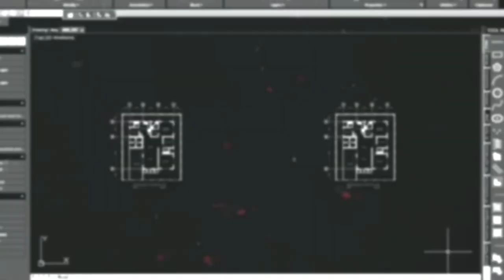Drawing No.379: How to Draw JAMES A. GARFIELD 20th US President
This video is a tutorial on how to draw JAMES A. GARFIELD, the 20th President of the United States of America using a white charcoal pencil on a black paper.